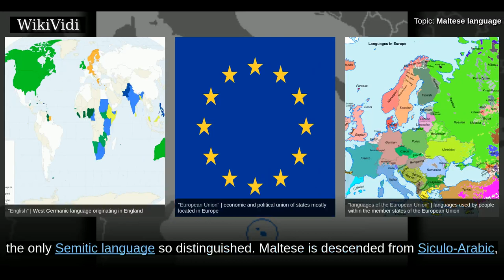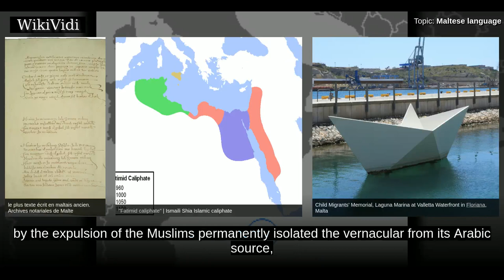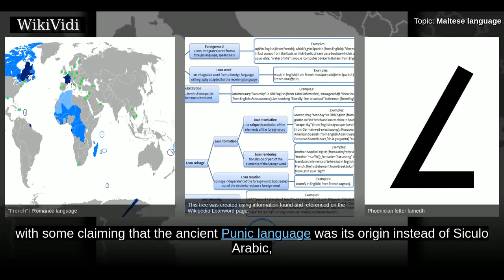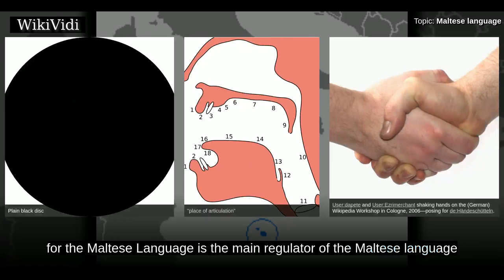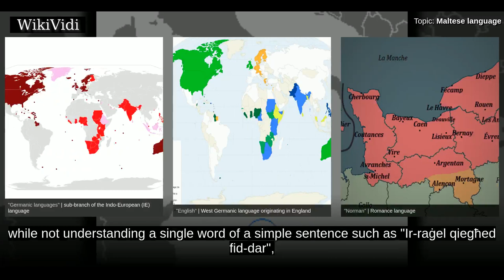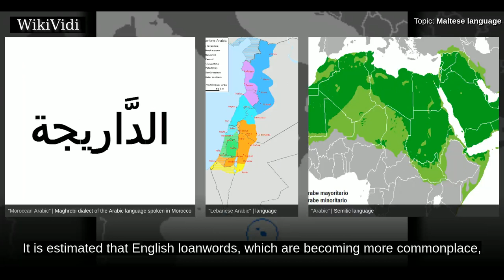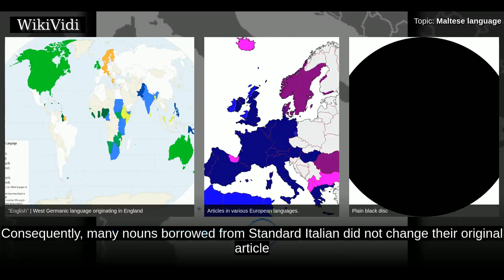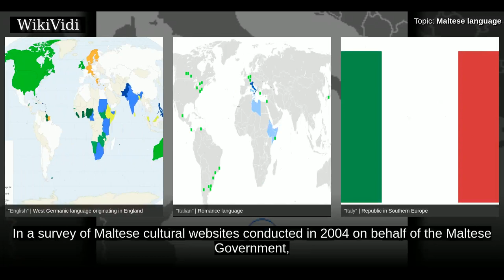MALTESE language - WikiVidi Documentary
Maltese  is the national language of Malta and a co-official language of the country alongside English, while also serving as an official language of the European Union, the only Semitic language so distinguished. Maltese is descended from Siculo-Arabic, the extinct variety of Arabic that developed in Sicily and was later introduced to Malta, between the end of the ninth century and the end of the twelfth century AD. Maltese has evolved independently of Literary Arabic and its varieties into a standardized language over the past 800 years in a gradual process of Latinisation. Maltese is therefore considered an exceptional branch of Arabic that is not mutually intelligible with Standard Arabic and Classical Arabic. Maltese is also unique among Semitic languages since its morphology has been deeply influenced by Romance languages, namely Italian and Sicilian.  The original Semitic base  comprises around one-third of the Maltese vocabulary, especially words that denote basic ideas and the...

Shortcuts to chapters:
00:02:24: History
00:04:53: Demographics
00:05:24: Classification
00:06:23: Consonants
00:07:51: Stress
00:08:16: Alphabet
00:09:50: Written Maltese
00:10:57: Vocabulary
00:12:04: Romance
00:13:35: Siculo-Arabic
00:15:16: English
00:16:13: Grammar
00:16:27: Adjectives and adverbs
00:16:50: Nouns
00:17:57: Article
00:18:50: Verbs
00:19:20: Dialects
00:20:19: Media

Copyright WikiVidi.